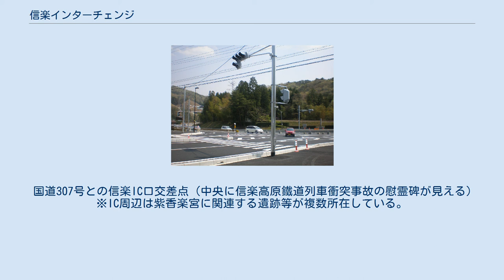信楽インターチェンジ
方向案内標識 信楽インターチェンジ（しがらきインターチェンジ）は、滋賀県甲賀市信楽町黄瀬にある新名神高速道路のインターチェンジである。
 甲賀市信楽町地域の北部に位置し、信楽市街から車で約10分・甲賀市中心部（水口市街）から約20分の距離にあり、大阪・草津方面から水口方面へ向かう場合に利用することが多いが、2009年3月20日に当ICから東へ6.7km先に甲南PAに併設する形で甲南ICが開通し、 甲賀市中心部へ向かう場合は僅か数分ではあるが甲南ICを利用する方が早くなった。
 上り線への加速車線は本線合流から隼人川橋途中までと非常に長い。
またCランプ（信楽Cランプ）はランプ途中から本線合流まで、紫香楽橋の一部になっている部分がある。
 インターチェンジ構造はY型である。
 滋賀県警察本部交通部高速道路交通警察隊の信楽分駐隊が併設されており、事故処理車やパトカー・覆面パトカー数台が配備されている（新名神部分開通を前に滋賀県警高速道路交通警察隊の本隊が名神高速道路の彦根ICから栗東ICに移転）。
 亀山連絡路下り線にある亀山雪氷基地や甲賀土山IC・草津田上ICと同じく、IC敷地内には雪氷対策用の道路維持作業車が配備されている。
 2009年3月に、本線への流入ランプ分岐地点の←京都 大阪の方向案内標識の下に←名神の補助案内標識が、→名古屋 伊勢の方向案内標識の下に→東名阪・伊勢道の補助案内標識が、甲賀土山ICと併せて設置された（甲南ICは開通当初からの設置・草津田上ICは未設置）。
 聖武天皇が紫香楽宮で建立を命じた幻の紫香楽（信楽）大仏に使われる銅を製造していたとされる鍛冶屋敷遺跡が、2002年12月14日に当ICの建設工事中に本線と料金所を結ぶランプ上に発掘された。
 遺跡が位置する場所は、当初の計画では盛土構造で遺跡は完全に喪失されてしまう工法であった。
しかし、滋賀県教育委員会と当時の信楽町教育委員会が2004年9月に「古代史を理解する上で欠くことができない」として、遺跡の現地保存を旧日本道路公団（JH）に要請、2005年4月20日に両教育委員会とJHが、当初の計画からあった隼人川と市道を跨ぐ140mの橋梁を遺跡側に50m延長し、橋梁で遺跡を跨ぐ橋梁構造に工法変更することで合意した。
これにより遺跡の喪失は免れることになったが、インターチェンジの工費が約1億円増加した。
 このときに建設されることになったのが、鍛冶屋敷橋（PRC連続ラーメン主版桁橋）で、料金所側から順に鍛冶屋敷遺跡・甲賀市道・隼人川みずべ公園・隼人川を跨いでいる。
 遺跡保存のために工法変更をした例は珍しいが、その一例として舞鶴若狭自動車道の私市円山トンネルがある。
こちらも建設途中に私市円山古墳が発掘され、切土から古墳下にトンネルを掘削する工法に変更された。
 また、鍛冶屋敷遺跡から北西すぐに位置する新宮神社遺跡も新名神高速道路の本線工事中に発掘され、2001年2月に滋賀県教育委員会と信楽町教育委員会がJHに保存を要請、2001年11月28日に両教育委員会とJHが当ICのランプ橋脚計3本を東に20mずつ、遺跡西側の本線にある紫香楽橋の橋脚2本を東に10mずつずらすことで合意した。
これによりこちらの遺跡も喪失を免れることができたが、工費が4000万円増加し、工事の着工も1年遅れた。
 信楽インターチェンジ全景 （奥の本線左側の橋は紫香楽橋、右側の橋は隼人川橋、ランプ上の橋は鍛冶屋敷橋、右端の一般道は国道307号） 開通後1ヶ月間の交通量実績 地元選出の県議会議員の活動報告紙に掲載された2008年2月の開通から1ヶ月間の交通量を以下に示す。
表中の単位は台/日。
表中、最高値を赤色で、開通初日を除く最低値を青色で表記している。
 国道307号との信楽IC口交差点（中央に信楽高原鐵道列車衝突事故の慰霊碑が見える） ※IC周辺は紫香楽宮に関連する遺跡等が複数所在している。